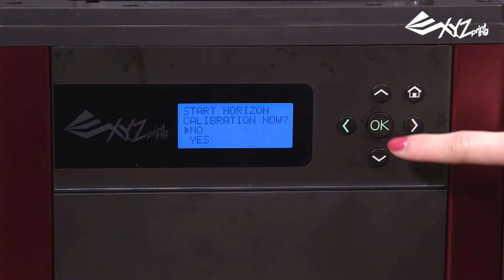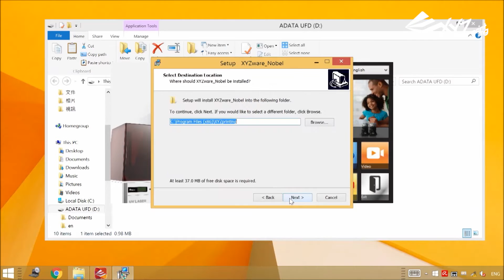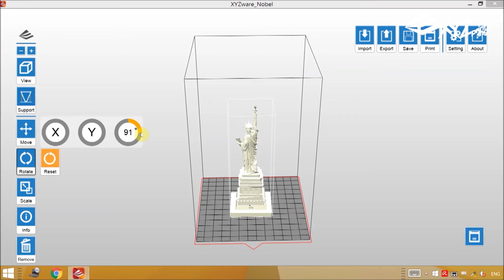XYZprinting Nobel 1.0A 3D Printer - Resin Auto Fill and First Time Printing